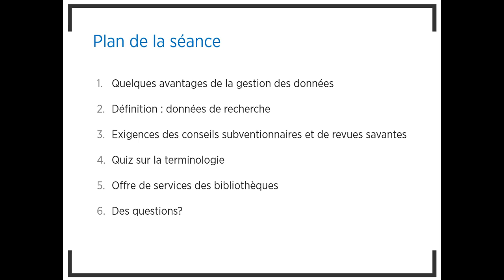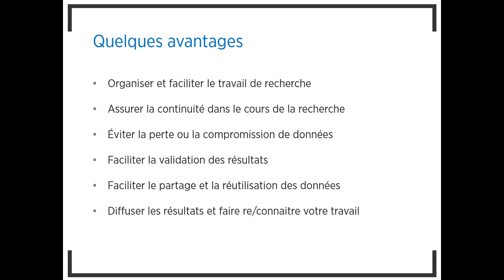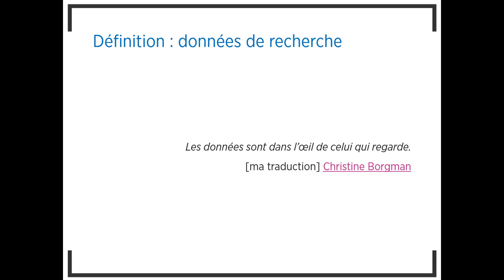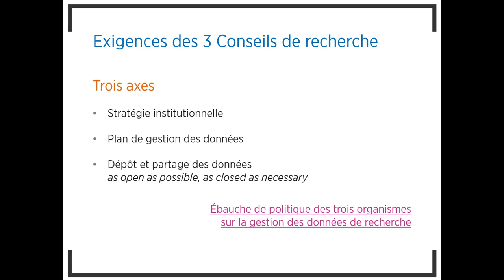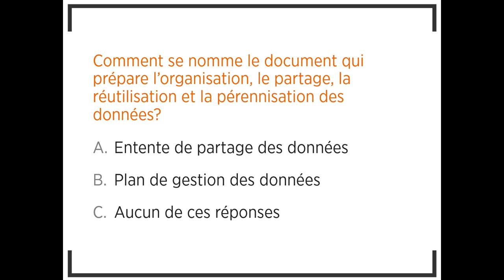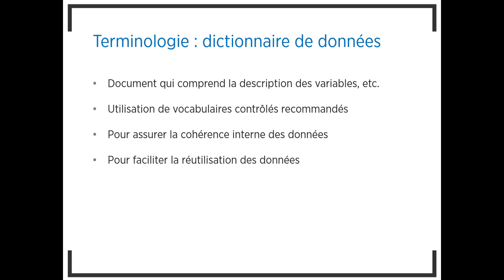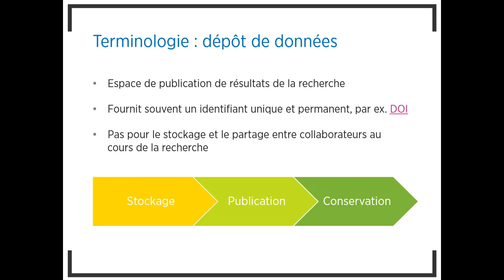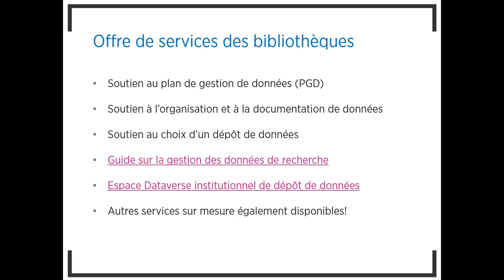Qu'est-ce que la gestion des données de recherche?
Court webinaire pour vous initier sans douleur à la gestion des données de recherche.

00:00 Présentation
00:37 Plan de la séance
01:02 Quelques avantages de la gestion des données
02:58 Définition des données de recherche
03:08 Exigences des conseils subventionnaires et des revues savantes
09:08 Offre de services des bibliothèques